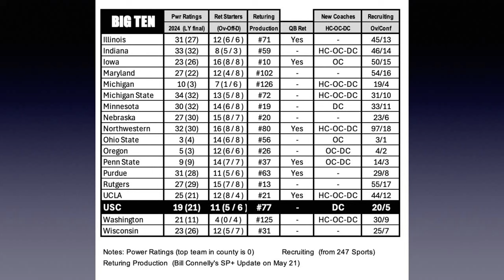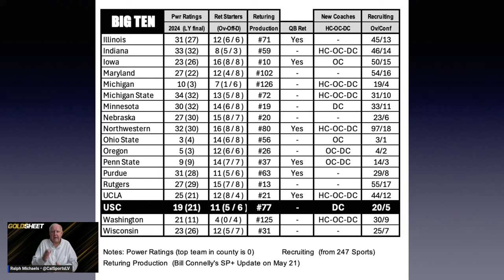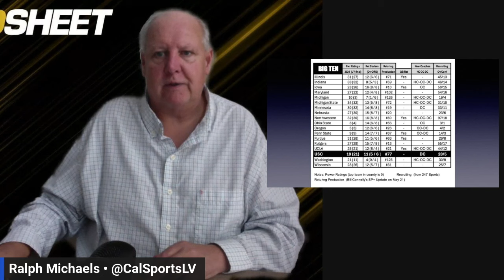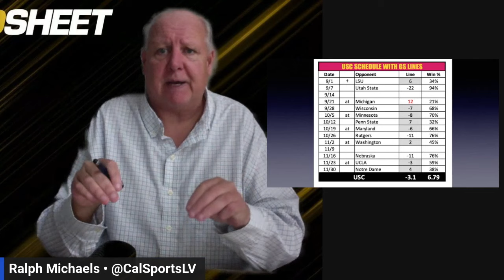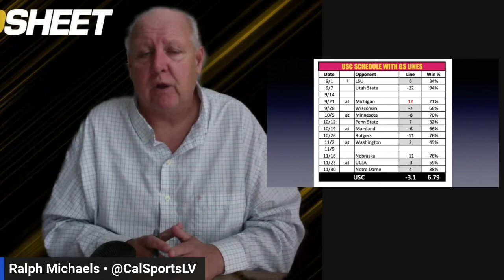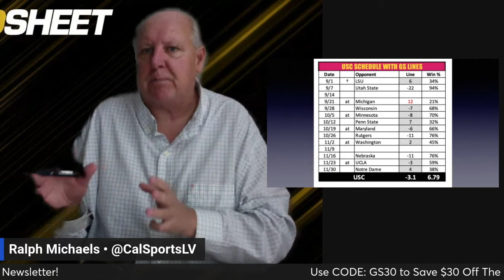USC Football 2024 Preview | 2024 College Football Picks, Predictions and Best Bets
If you are looking for a USC Trojans football 2024 betting preview with picks, predictions and best bets for the upcoming college football season, we have you covered! Our college football handicapping experts discuss this matchup from a sports betting perspective, sharing their picks and predictions vs. the current odds.

USC Trojans Football 2024 Betting Preview

Team Twitter Hashtags:

Location Details:
Stadium: LA Memorials Coliseum
Capacity: 77,500

🏈 USC Trojans Football 2024 Schedule:

September 1: vs LSU Tigers (at Allegiang Stadium in Las Vegas)
September 7: vs Utah State Aggies
September 14: BYE Week
September 21: at Michigan Wolverines
September 28: vs Wisconsin Badgers
October 5: at Minnesota Golden Gophers
October 12: vs Penn State Nittany Lions
October 19: at Maryland Terrapins
October 25: vs Rutgers Scarlett Knights
November 2: at Washington Huskies
November 9: BYE Week
November 16: vs Nebraska Cornhuskers
November 23: at UCLA Bruins
November 30: vs Notre Dame Fighting Irish

Interesting Facts About USC Football:
USC has produced more NFL draft picks than any other university, with over 500 Trojans having played professionally.

Get ready to cheer on the Cardinal and Gold as they chase victory in the 2024 season!